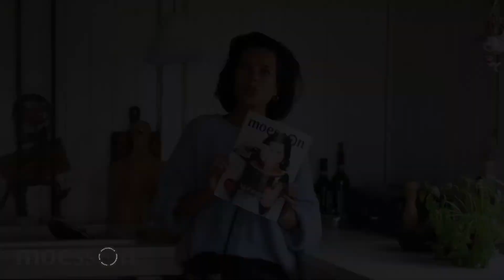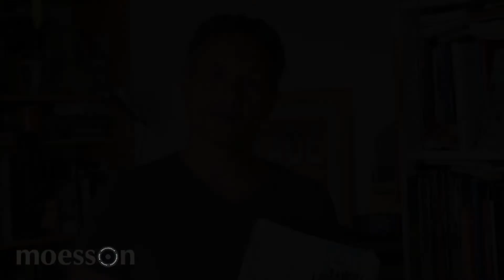65 jaar Moesson!